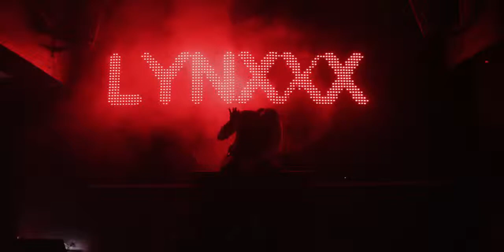Lynxxx My Place Official Video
TEMPLEFILMS COLLABORATION with KEMI ADETIBA VISUALS